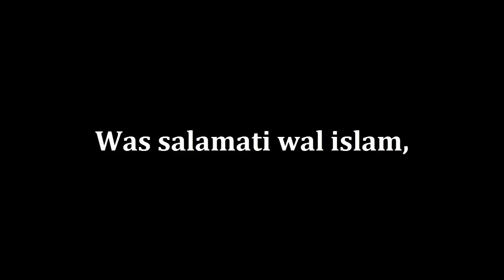Dua For New Year | New Year Dua Islamic | New Year Islamic Dua Status | New Year 2023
InshaAllah I upload Quran in HD with Arabic Text